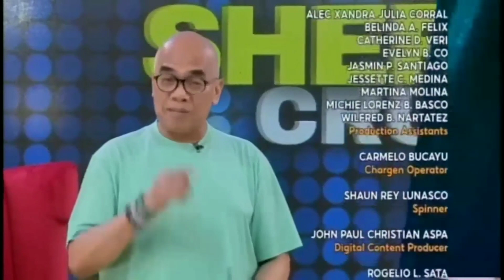GMA Iloilo - Continuity to One Western Visayas [23-MAY 2024]